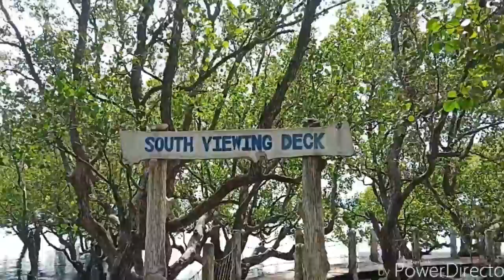boardwalking july 4 2019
Experience walking at Tanjay Boardwalk with this video, you can hear only the footsteps and the Tikarol singing